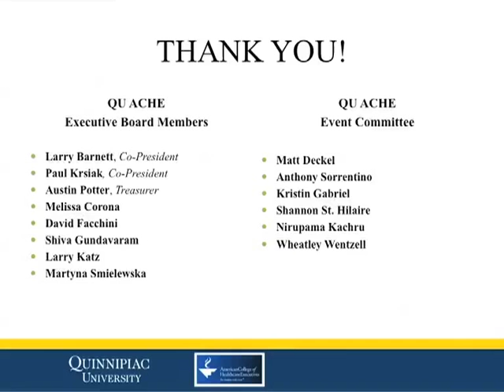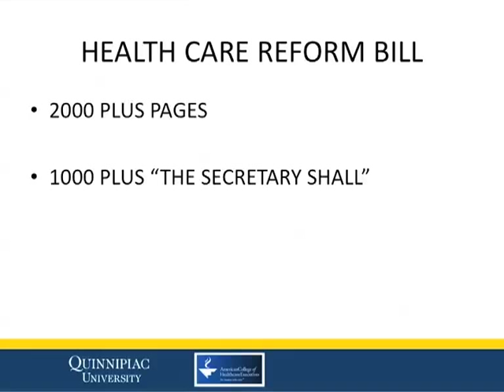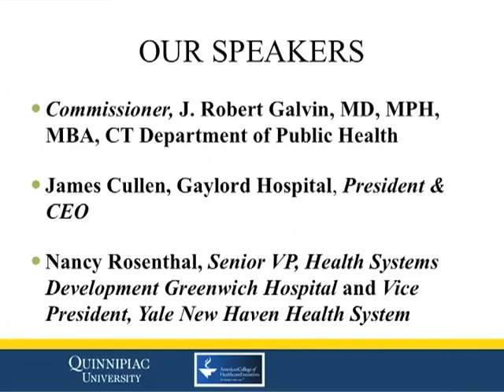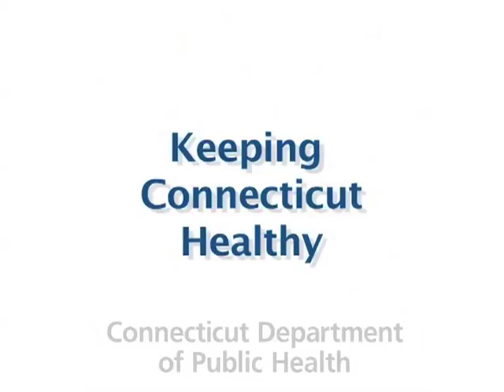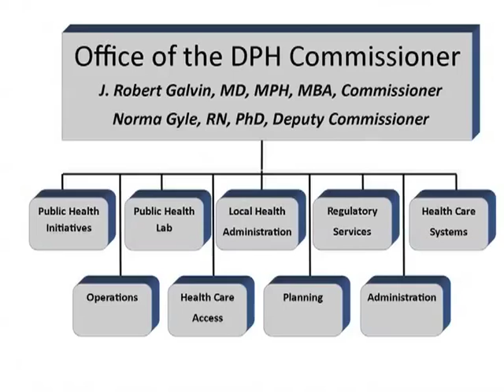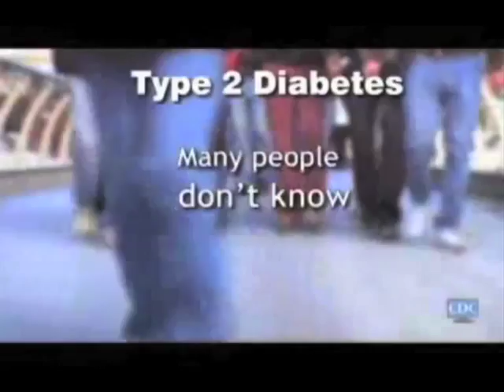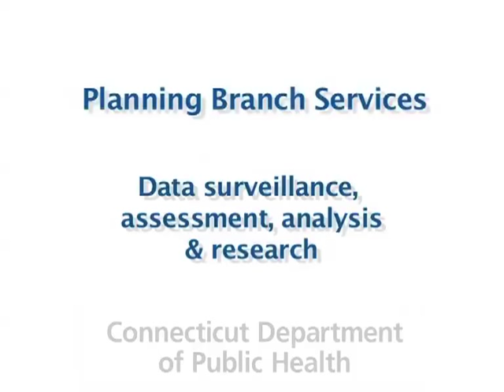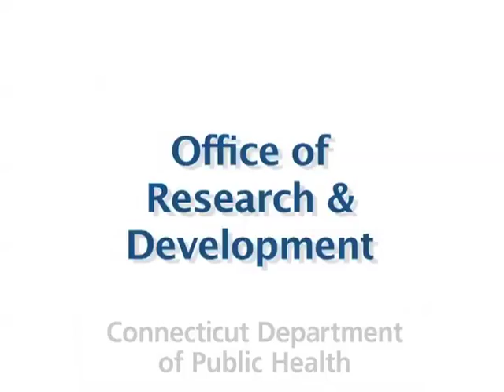"Careers in Health Care Management: Perspectives from the Field"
On November 4, 2010, three top health care executives discussed "Careers in Health Care Management: Perspectives from the Field."

The panel consisted of:
Dr. J. Robert Galvin, commissioner of the state Department of Health
James Cullen, president and chief executive officer of Gaylord Hospital
Nancy Rosenthal, senior vice president for health systems development at Greenwich Hospital

The presentation was moderated by Angela Mattie, associate professor of management in the School of Business.